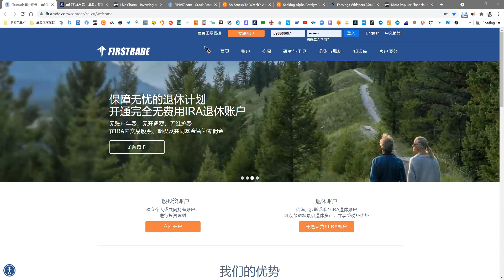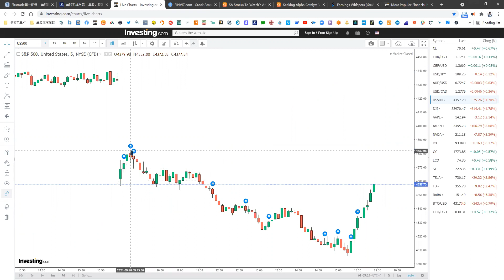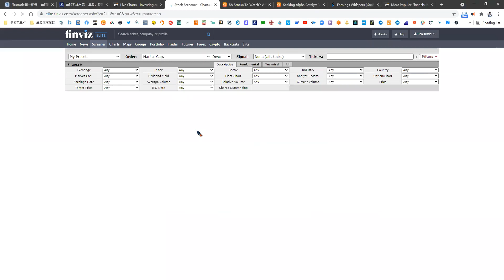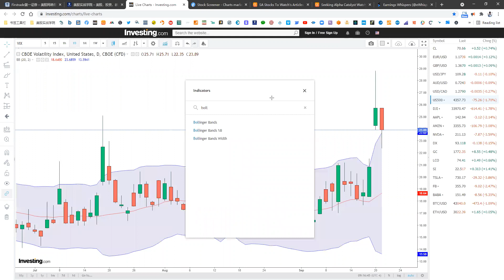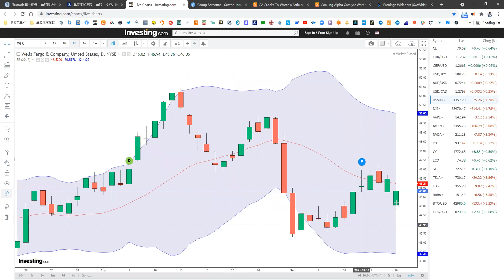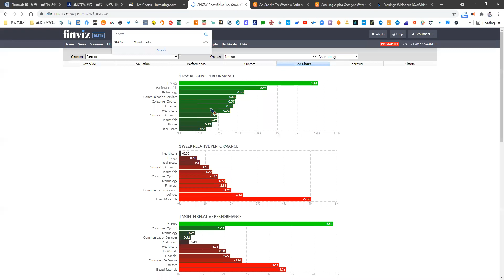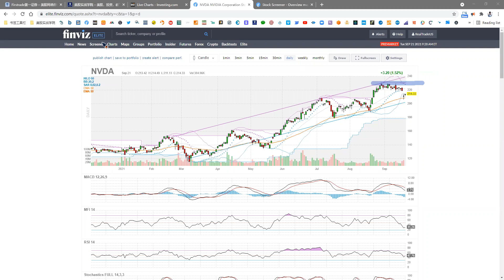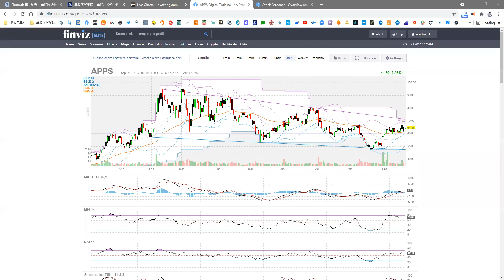【美股期权早班车】《实战期权系列 》公开课（2021年9月21日）